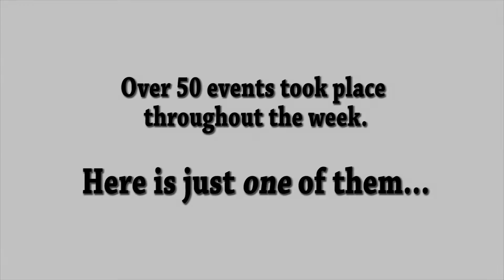Enrichment Week 2012: Blood Brothers Workshop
Craig Whiteley & Richard Munday from the 'West End Experience' spent a day with Wymondham College's budding young performers and taught them some tricks of the trade.